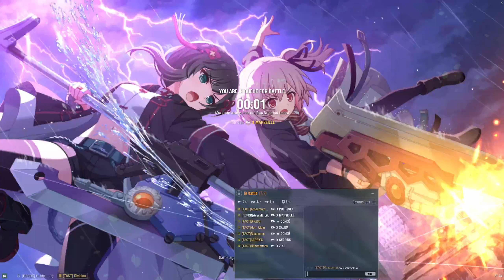World of Warships Clan Battle (Season 17) “Cayman” [TACT] vs [BSSE]